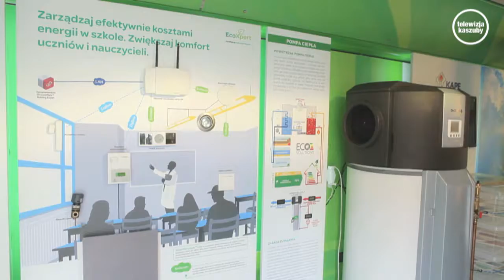Energetyczny autobus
Na wejherowski rynek zawitał Autobus Energetyczny z Krajowej Agencji Poszanowania Energii S.A. W trakcie pobytu eksperci pokazywali mieszkańcom ekspozycje techniczne obrazujące oszczędzanie energii wzbudzając tym spore zainteresowanie.